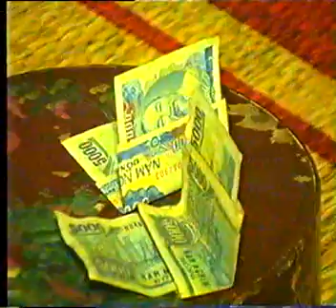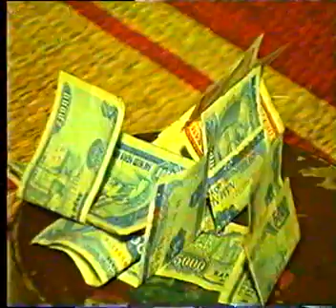Lễ Thành Hôn Phương Nam & Khánh Huyền 15 -2 - 1997 Phần 2